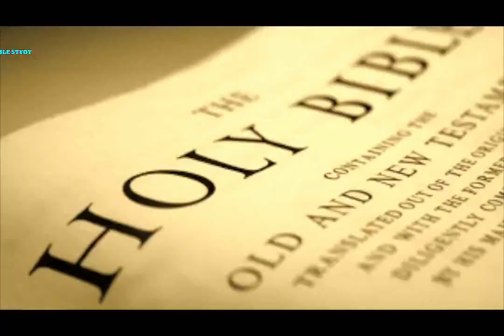Jaise Noah Ke Waqt Hua जैसे नूह के वक़्त हुआ Hindi Christian SermonStanley Macwan Through HOLY SPIRIT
हिन्दी मेसेज
जैसे नूह के वक़्त हुआ
लुका 17:26-27

अंतिम दीनो मे वही होता होगा जो नूह के वक़्त हो रहा था। क्या होता था उस वक़्त? यह वचन क्या कहना चाहता है?